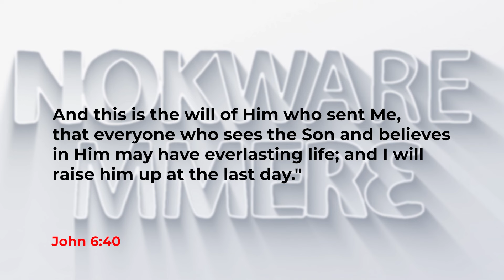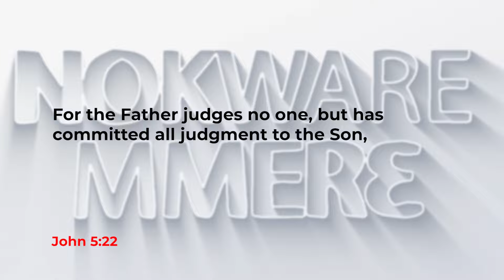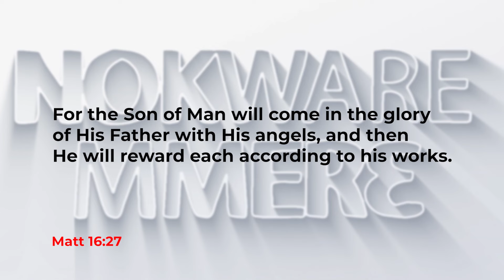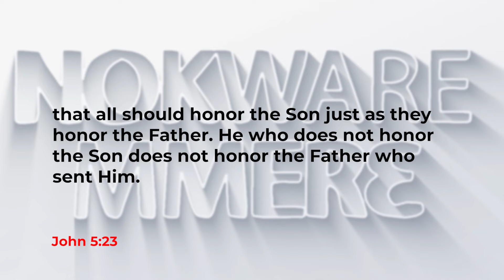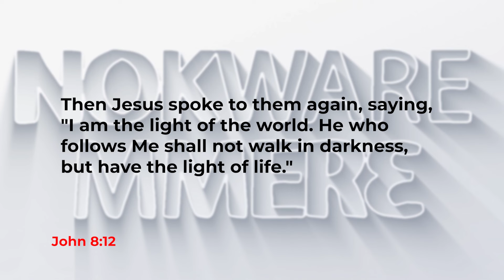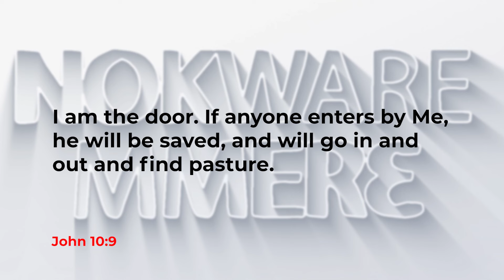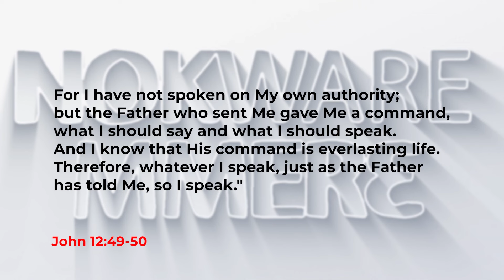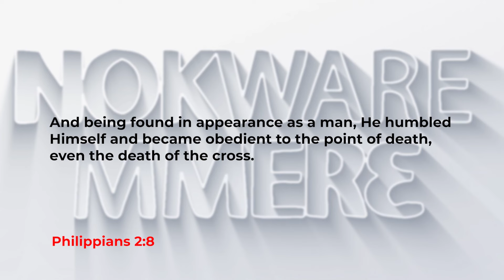Is Jesus God? Part 3| Dominic Amponsah